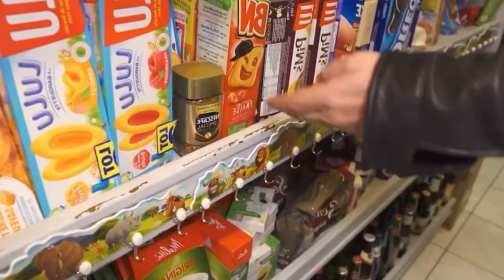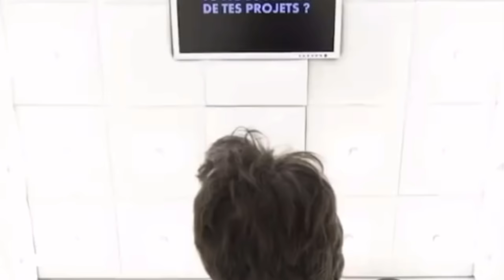Best Of Edouard Baer, moments drôles